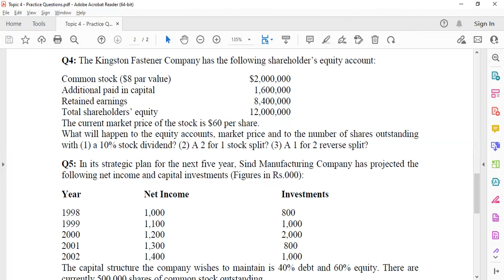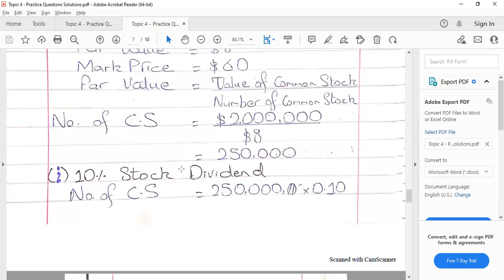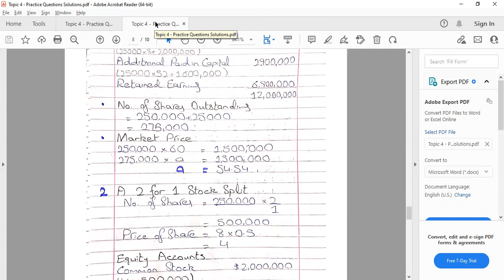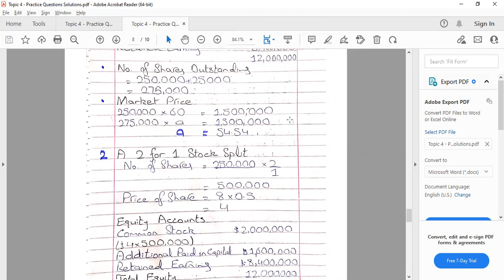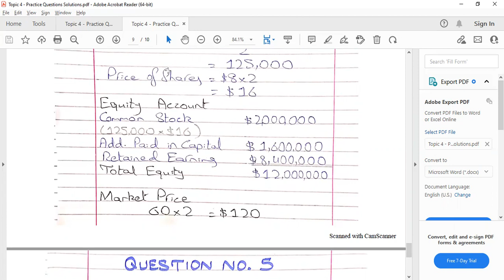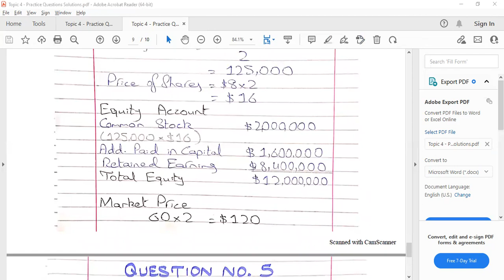Dividend Policy - Practice Question 4 Solution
Dear Students, this is the solution of question 4 of the Dividend Policy topic.